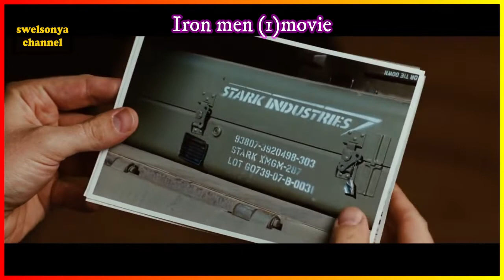Iron man အပိုင္း (၁) စ ဆံုး